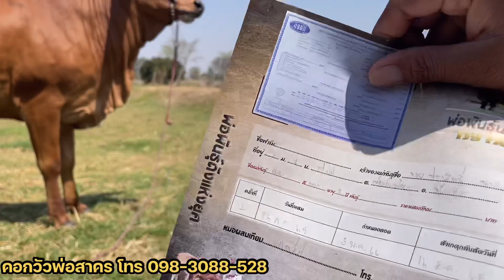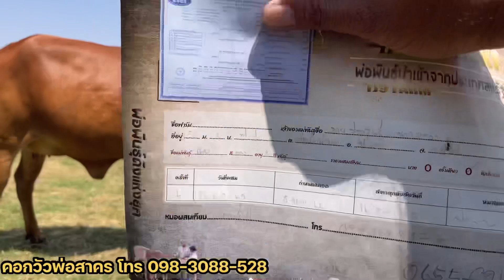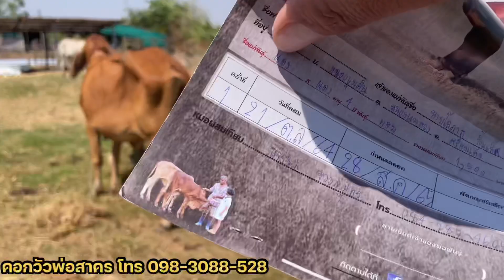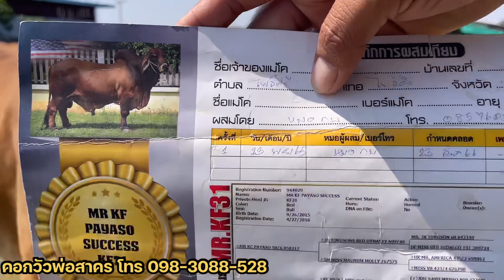คอกนี้ไม่แพง ราคาเบาๆ‼️แม่ลูกสวยๆ จับต้องได้ ราคารากหญ้า ประกันตำหนิ คนเลี้ยงขายเอง @ร้อยเอ็ด